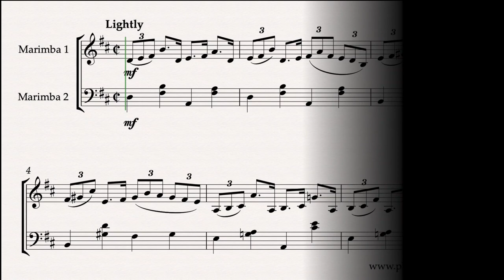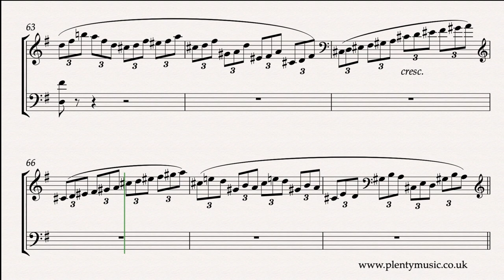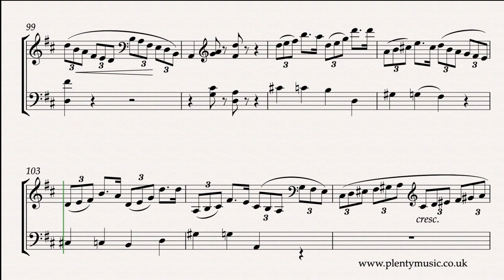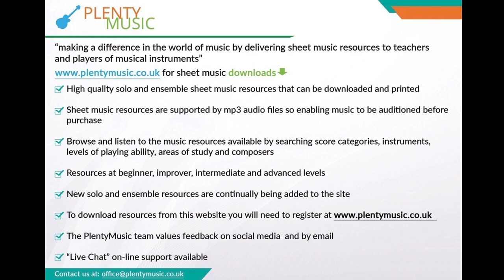Felix Arndt | Nola arr. two marimbas | Novelty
Nola by Felix Arndt arr. two marimbas by PlentyMusic. The composition dates from 1915. It is frequently referred to as the first piece of novelty music an idiom that emerged from the ragtime era. Light and breezy in character it is a style of music very much intended to lift the mood and spirit. This is the perfect “party piece.”

Arndt was a New York based composer and pianist who died during the Spanish Flu epidemic of 1919. Individual marimba parts are appended to the full score in the pdf sheet music download. Marimba accompaniments are in place allowing marimba 1  players to participate in play-a-long ensemble activities as part of music practice routines. The lowest sounding note is A2 in the marimba 2 part.

The marimba 2 accompaniment tracks play back at 58, 60, 62, 64 & 66 & 68 half note (minim) beats per minute. There is a two bar count in /click track at the beginning of the accompaniment tracks. The accompaniment (marimba 2) is much more playable and not nearly as difficult as the solo (marimba 1). The music editor has limited each player to one beater in each hand so only two sounds can be sounded by each of the players at any one time in this arrangement. If marimba players require more of a challenge please advise the PlentyMusic Office with a specification.

Sections need to be played at the same tempo and there is little opportunity for slowing down at the end of phrases and sections.

This is music that moves along quickly but also needs to played in a completely relaxed manner. Nola is brimming with musical ideas and inventiveness and is a very “modern” sounding work for 1915. As a musical snapshot of its time it references both the ragtime era of its near past and points to the future in its swing jazz style triplet rhythms. Swing playing identifies more with the 1920’s so this is music that can be viewed as being ahead of its time.

The playing style of the bass and chords is derived from ragtime. Contrasting and repeating sections are in evidence whilst the formal pattern of the music is A B A C D C A with an 8 bar coda at the end. The key plan can be summarised as I – i – I – IV - I The novelty era has a strong connection with ragtime particularly in the choices of formal patterns and musical shapes. Whilst the repetitive element is strong the composer does not make use of repeat signs.

The music editor’s observation is that Felix Arndt was a hugely talented, imaginative and inventive composer and it is a tragedy that he did not live longer to compose music that similarly anticipated future trends. He left the music world with the potential to achieve so much. Born in 1889 if he had lived his entitled three year scores and ten he could have lived until 1959 and would have been a contemporary with so many other greats. It is also ironic because 1959 is the year that a version of Nola achieved success in the pop charts. What is so evident is that he had a wonderful understanding of harmonic colour and the relevance of chords in the popular music idiom. He can be truly described as a musical forerunner. Apart from the abundance of musical ideas it is understanding of the harmonic framework which makes his music so appealing. There are several dance patterns referenced in the music.

PlentyMusic pdf sheet music scores and mp3 accompaniments can be downloaded from the PlentyMusic website. Improve music practice routines with PlentyMusic accompaniments and technical drills. Beginner, improver, intermediate and advanced level sheet music scores are available for many different musical instrument combinations. Music scores are written and presented in staff notation. Free scores are also available as pdf sheet music downloads. A wide range of different musical performing styles are represented on the PlentyMusic website from early times through to classical and popular. Explore PlentyMusic a new and innovative “sheet music & more” publishing platform.